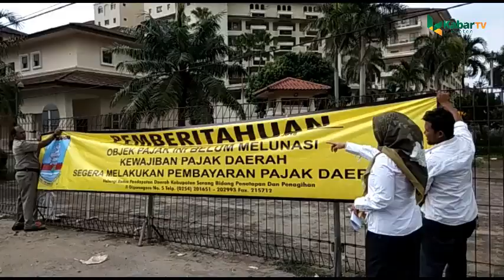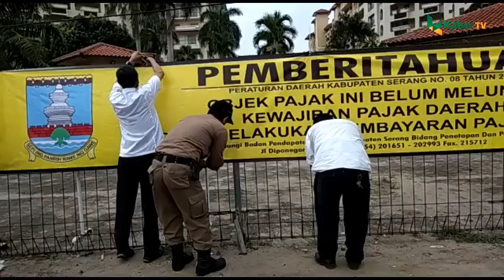HOTEL BINTANG 5 NUNGGAK PAJAK 4 BULAN, BAPENDA PASANG SPANDUK PERINGATAN